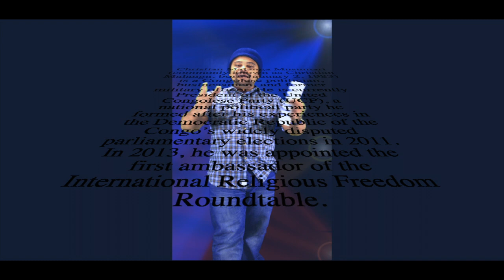Qui est Christian Malanga Nouveaux President de la RDCongo?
Christian Malanga Musumari (communément appelé Christian Malanga, né le 2 Janvier, 1983) est un homme politique congolais, hommes d'affaires, et ancien officier de l'armée. Il est actuellement président du Parti congolais du United (UCP), un parti politique
national, il a formé après ses expériences dans la République démocratique des élections législatives largement contestées du Congo en 2011. En 2013, il a été nommé le premier ambassadeur de la liberté religieuse internationale Table ronde.

Ref:
United Congolese Party image et Malu Kazadi.